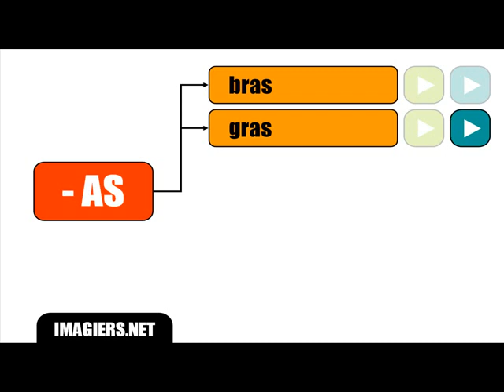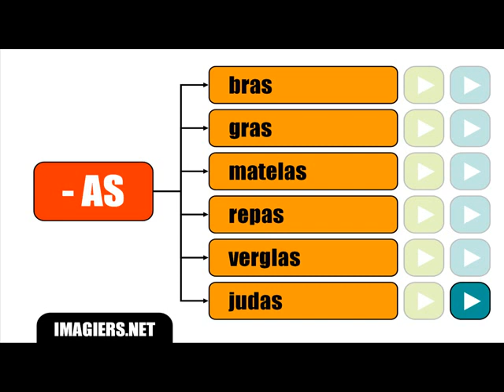French lesson # Final letter not pronounced